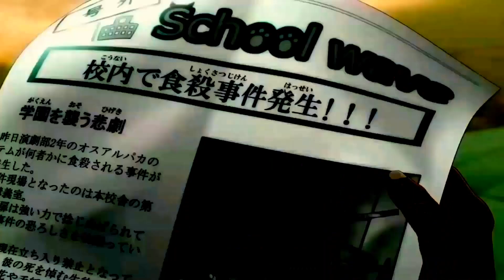Beastars [AMV] - Infrared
Anime: Beastars